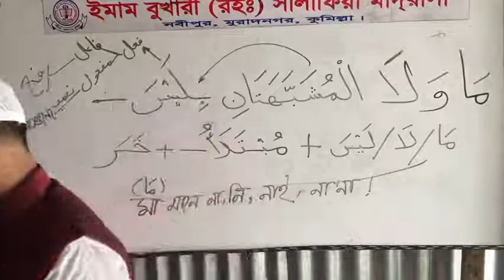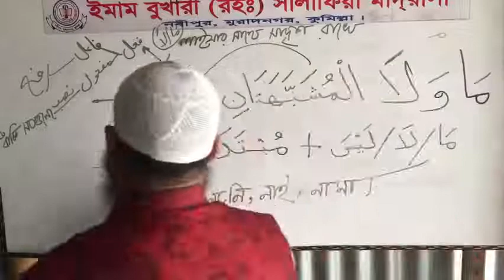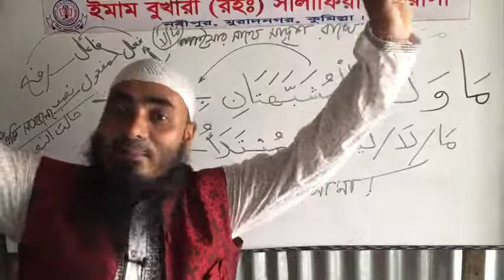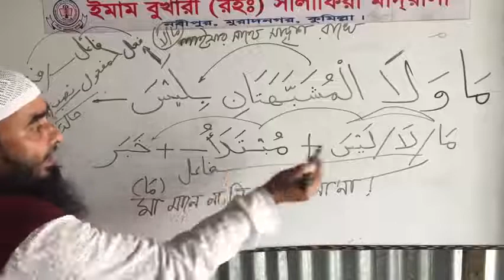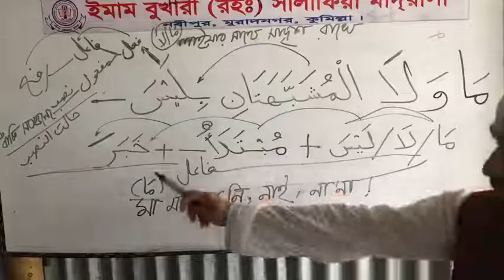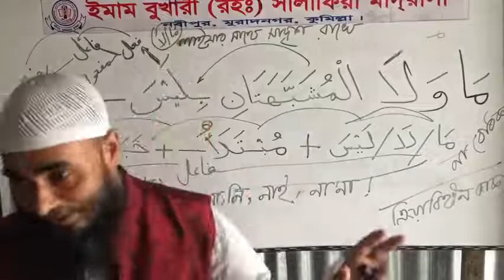নাবোধক বাক্য! (ما و لا) মা মানে না, নি নাই ওগো না না. আরবীতে ক্রিয়া বিহীন বাক্যের না বোধক করতে